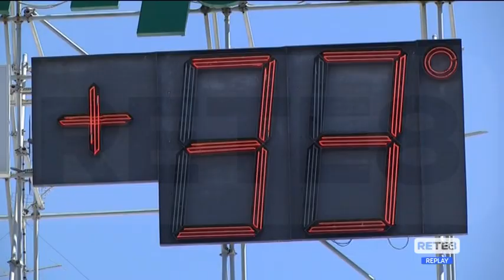Caldo - Weekend di soccorsi in spiaggia